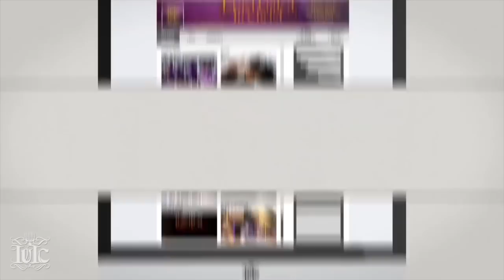The Israelites: Jake Laughs With Filipino Wife at His People!